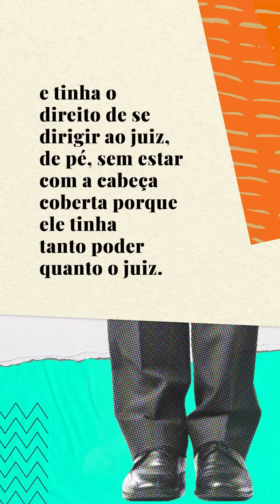MP Responde - Qual a origem do Ministério Público?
Hoje daremos início à campanha que conta um pouco da história do Ministério Público e esclarece algumas dúvidas sobre a Instituição. ​

Clique no vídeo para conhecer um pouco mais sobre o MP e acompanhe essa série de conteúdos semanais!

As comunicações à Ouvidoria/MPRJ devem preferencialmente ser feitas através do formulário eletrônico ou pelo telefone 127 (ligação gratuita dentro do Estado do Rio de Janeiro) ou (demais localidades) de segunda a sexta-feira, em dias úteis das 08 às 20h.